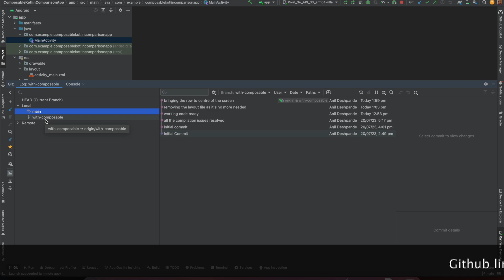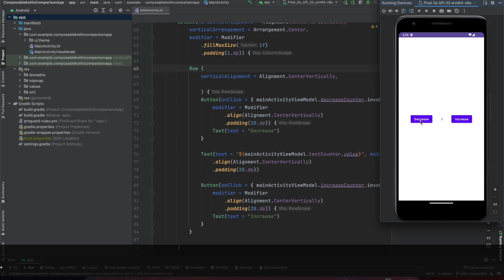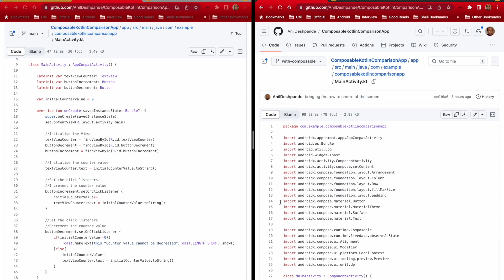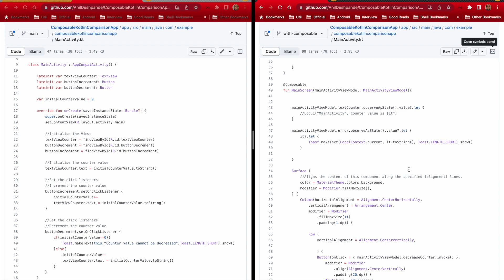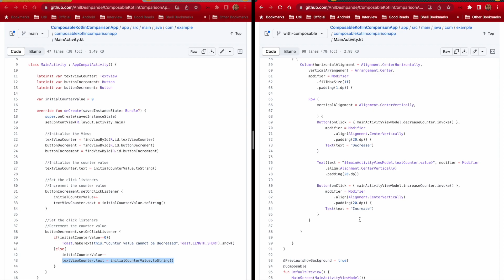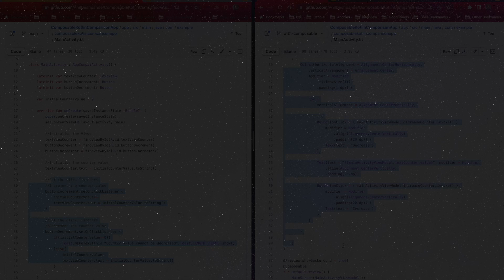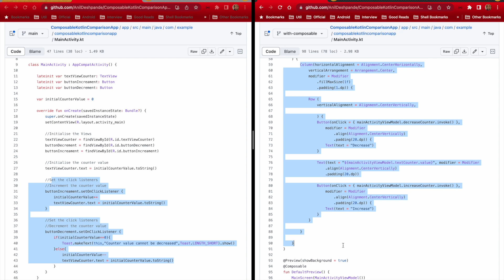XML vs Composable | Declarative vs Imperative : Jetpack Compose - 2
In this tutorial, we dive into the differences between imperative and declarative programming in Android development, with a focus on Jetpack Compose. We'll compare traditional XML-based UI development with the modern approach using Kotlin and Composables. You'll learn how Jetpack Compose simplifies UI creation by keeping all your code in one place, reducing the lines of code needed and making your development process more efficient.

Key topics covered:
- Understanding imperative vs. declarative programming
- Transitioning from XML-based layouts to Jetpack Compose
- Exploring Kotlin-based UI development
- Practical comparison between traditional Android development and Jetpack Compose

If you're familiar with React Native or SwiftUI, you'll find many similarities in Jetpack Compose, as these frameworks all embrace a declarative programming style.

Chapters
00:00 - Introduction and Project Overview
00:14 - Running the Composable Kotlin Comparison App
00:35 - Branch Comparison: Imperative vs. Composable
01:04 - Understanding Imperative Programming with XML
02:38 - Composable Framework and Declarative Programming